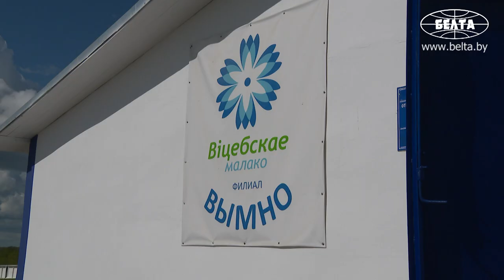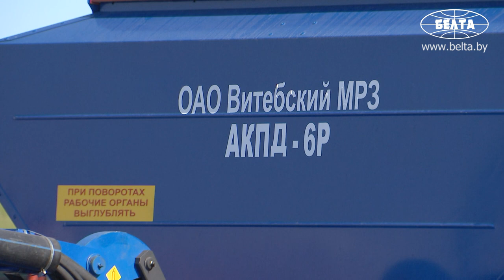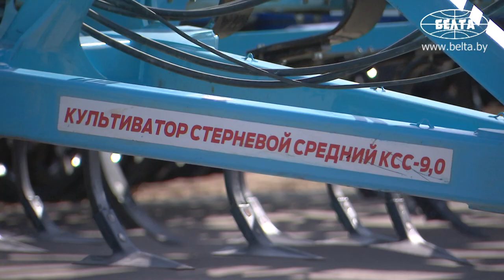Лукашенко ознакомился с развитием интеграционных структур Витебской области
Президент Беларуси Александр Лукашенко отмечает позитивные изменения в хозяйствовании на земле Витебской области. Соответствующие оценки были даны 15 мая во время рабочей поездки главы государства в Витебский район.